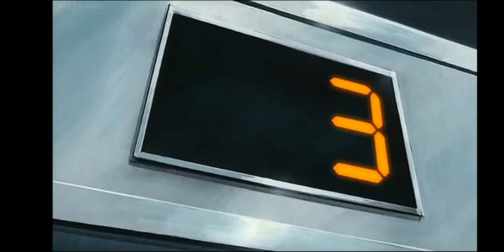BAKI Episode 1 English Dub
Baki Hanma is a young fighter who yearns to follow in the footsteps of his father, Yujiro, and become the strongest fighter in the world. Thru that he trains tirelessly and fights constantly to hone his skills and develop his body to achieve these goals. Many intense battles lay ahead of Baki as he goes about his quest to be the best and ultimately take the title of "King" from his father.